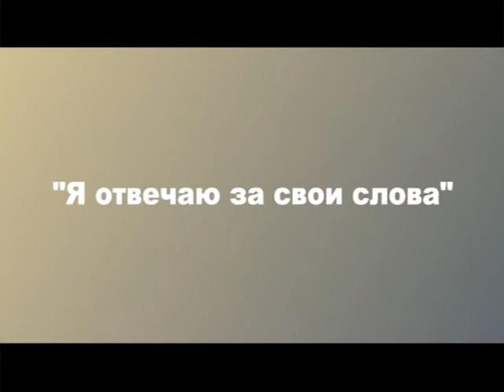Позвольте Рассказать. Никита Михалков (ТРК Могилев)